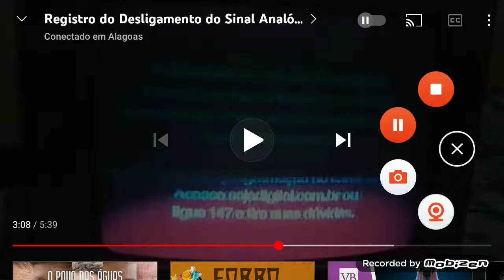Fim do Sinal Analógico - TV Ativa (28/09/2018 a 00h00)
Hoje é Sexta-Feira, 28 de setembro de 2018. Capturado pelo sinal analógico da TV Ativa canal 7.1 Praia de Ponta Verde - AL, Brasil